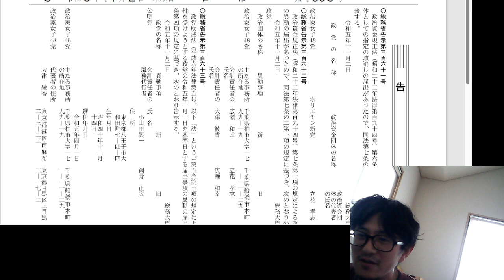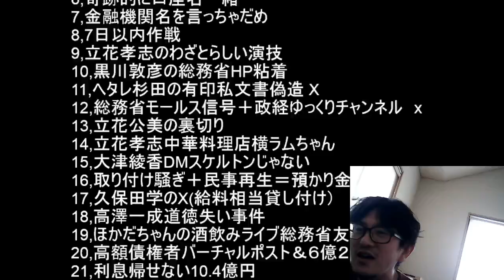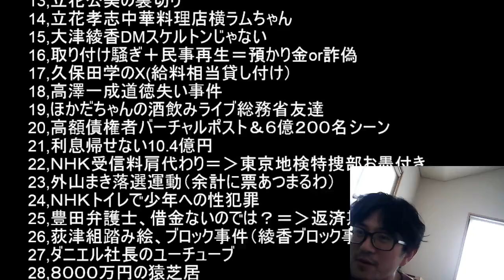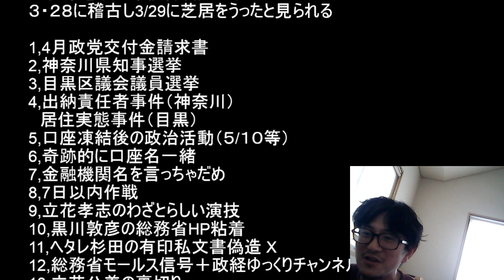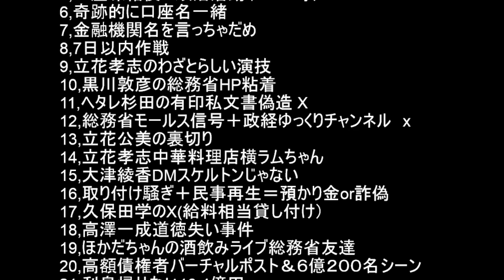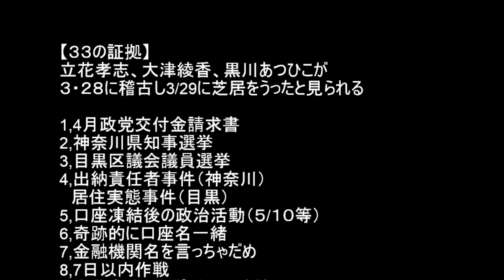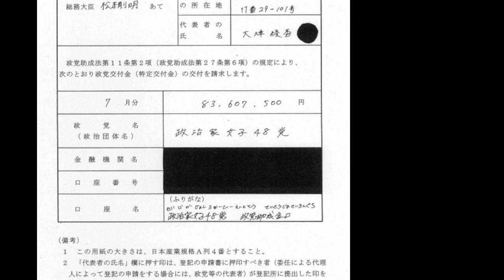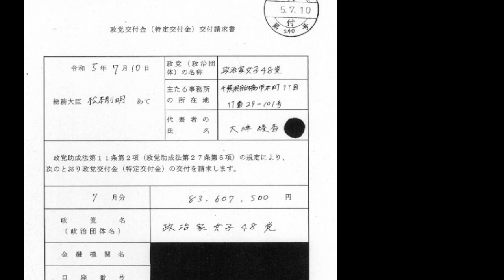【カモフラやらかす】警視庁の方々へ さいとうただゆきが捜査情報を漏らしています 政治家女子４８党 大津綾香 立花孝志 豊田弁護士 みんつく党 丸山穂高 上杉隆 大橋昌信 浜田聡 齊藤健一郎